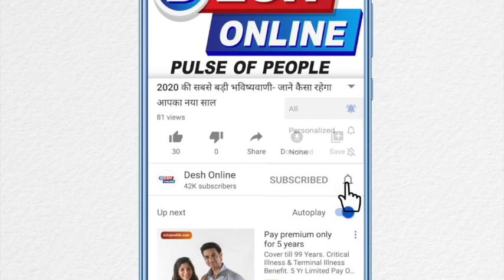CRPF की 60 दबंग लड़किया, दम दिखाने को हैं तैयार, इससे पहले कभी आपने ऐसा नही देखा होगा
दिल्ली में राजपथ पर 26 जनवरी की परेड में दिखेगा महिलाओं का दम. बाइक सवार महिलाएं परेड में दिखाएंगी महिला शक्ति